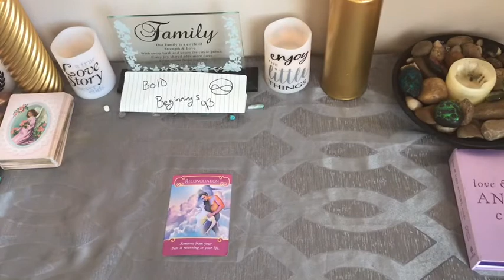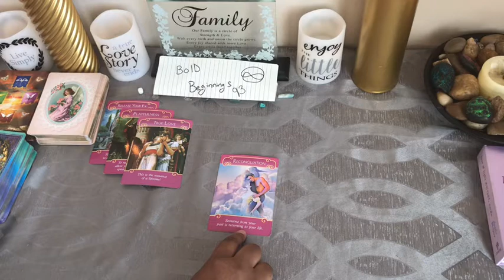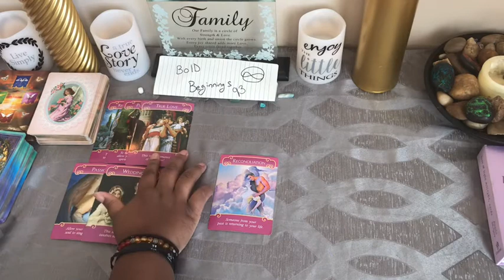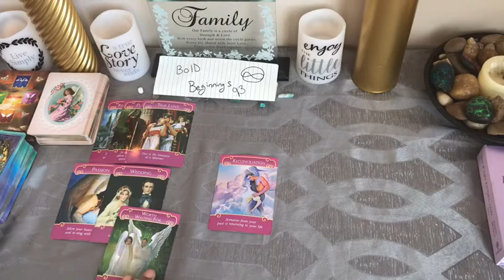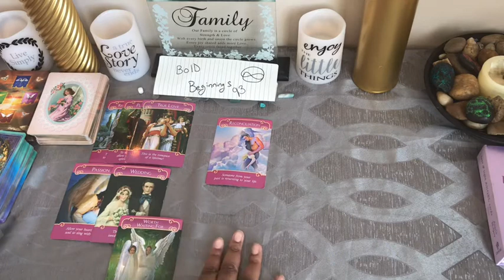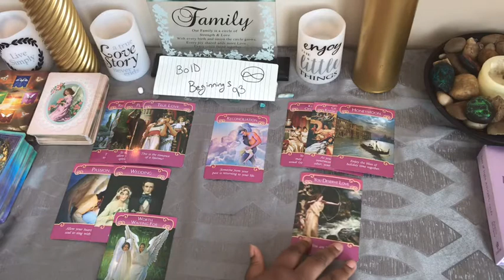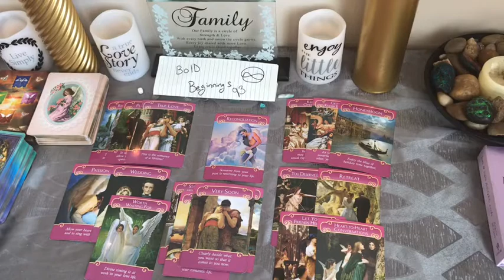Weekend Romance Reading (this is the relationship that’s ment to be)